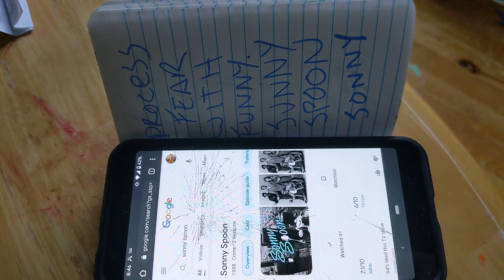No Sunny Spoon not Sonny 🥄